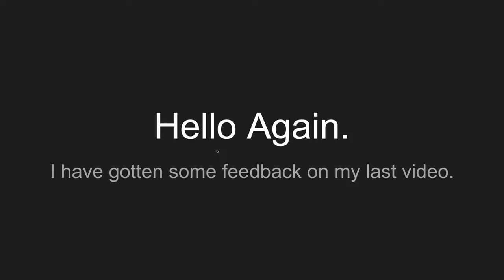The Decision is made.